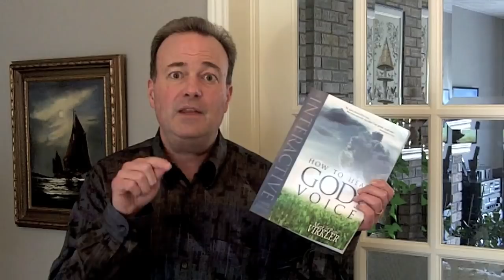How to hear God's voice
Does God speak to you?
You bet he does!
Jesus said, "My sheep hear my voice." If you're a Christian, you can hear God's voice.
Why do you think he created Adam? He wanted someone to talk to. God loves to talk with his children.
But how do we know when he's speaking? How can we recognize his voice?
It would be so much easier if we just had a burning bush.
In this video we'll talk about the different ways that God speaks and how you can train your ear to hear his voice speaking directly to you 1:1.
Just click on the video and open up to a new relationship with God.
To live a transformed life you must learn to hear God's voice.

Take the next step to change how you think, join Free Your Mind, our personal healing and transformation program.

To get our free self assessment ebook Healthy Moods,